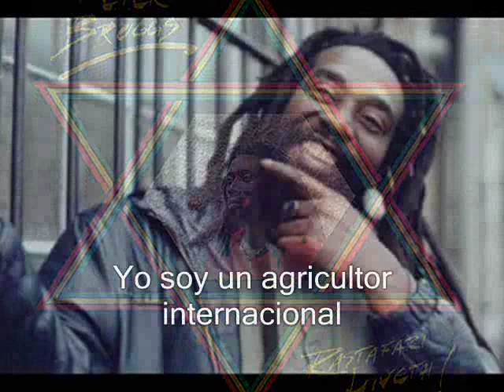Peter Broggs - international farmer (subtitulado en español) with lyrics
bonita rola...
ross.
visiten!

I am an international farmer,
Cultivating my good sensimilla.
My cultivation is away in the woodland,
And you should see my irie calli tree,
How they beautifully grow.
And when my sensimilla get ripe,
You can smell the sweet fragrance.
And when I smoke it up man,
It gives me a good meditation,
It give me a good inspiration,
For I to sing my song to the nation.
Yes, it give me a good inspiration,